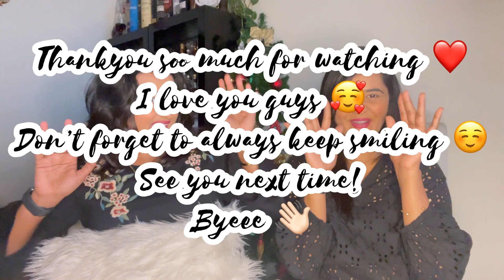16. My Sister rates my previous Christmas Outfits🎄🤭